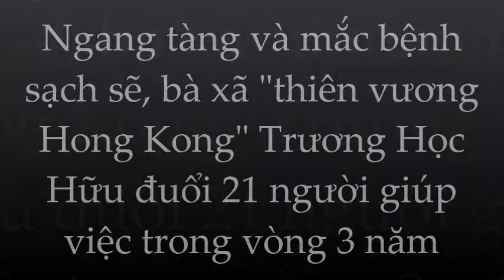Trương Học Hữu cũng phải 'khiếpp đảm' trước độ sạch sẽ đến ngang tàngg của bà xã xinh đẹp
Trương Học Hữu cũng phải 'khiếp đảm' trước độ sạch sẽ đến ngang tàng củ bà xã xinh đẹp